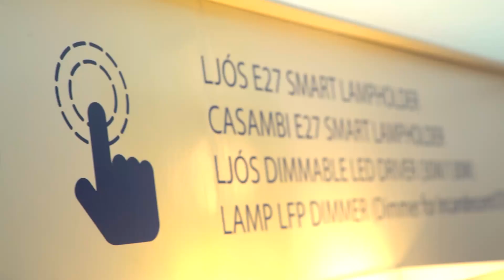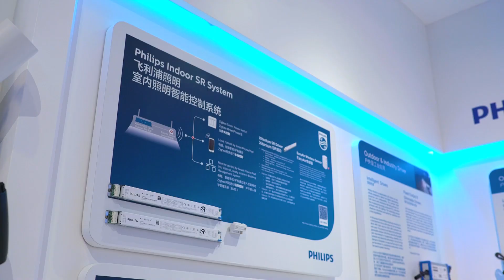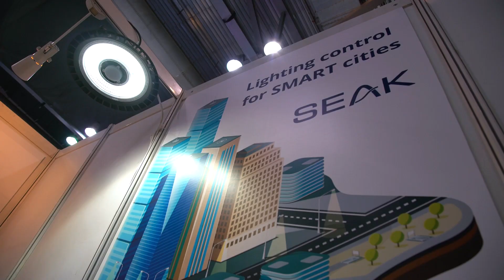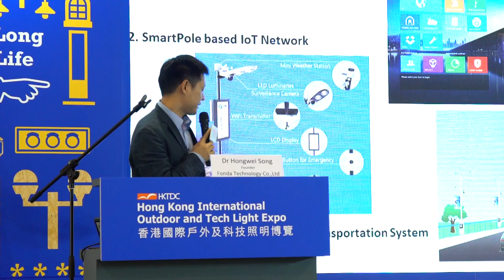Lighting Fairs 2018: Smart Spotlight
Hong Kong’s concurrent lighting fairs 2018 bring plaudits from major exhibitors for their examples of smart interior and exterior lighting. The world’s largest lighting marketplace is described as  “fantastic” by Philips’ Bob van der Linden to introduce innovative technology and products while new Slovakian entrant Heliodor Macko of SEAK says Hong Kong’s fairs are the best for a “smart” introduction to Asia.

Speakers:
Glen Krise, European Distribution Director, MEGAMAN
Bob van der Linden, Global Product Manager, Philips LED Drivers, Signify
Heliodor Macko, CEO, SEAK s.r.o
Hongwei Song, Founder, Fonda Technologies Co Ltd
Jozef Svantner, CEO, Supervisor, SLOS s.r.o

Related Links:
Hong Kong Trade Development Council

Hong Kong International Outdoor and Tech Light Expo 2018